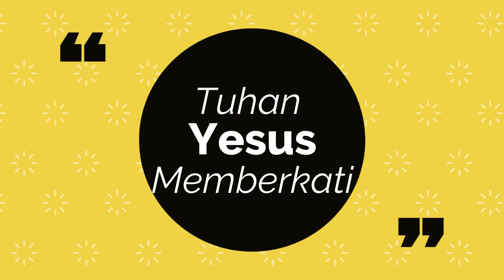Children Group Meeting (CGM) 19 September 2020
Halo adik-adik semua, kembali lagi di video sidang anak-anak minggu ini. Yuk, kita menikmati Tuhan bersama-sama melalui video ini ya.